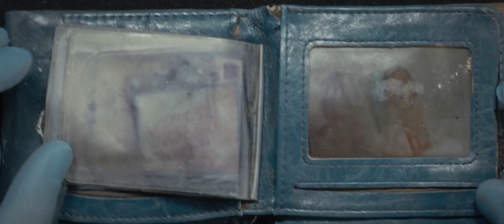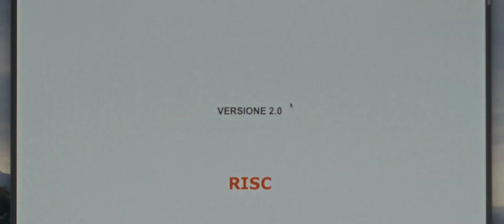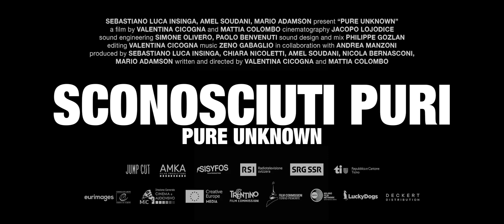Sconosciuti puri I Trailer Ufficiale HD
Storia di morti senza identità, corpi a cui nessuno sa dare un nome.

Regia di Valentina Cicogna, Mattia Colombo. Un film Genere Documentario, Italia, Svizzera, Svezia, 2023, durata 93 minuti. Uscita cinema giovedì 14 marzo 2024 distribuito da OpenDDB.